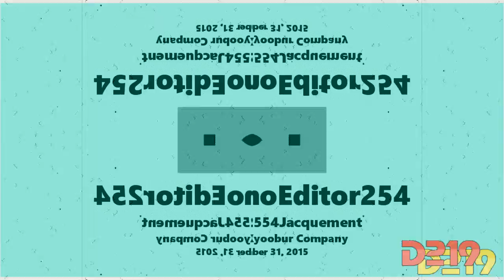MediaFilipinoEditor254 Topper Logo Effects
This is the video I'm excited to upload!

and all the D219 logos
are only the things from me!